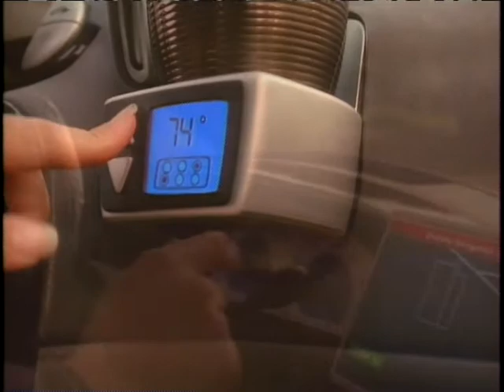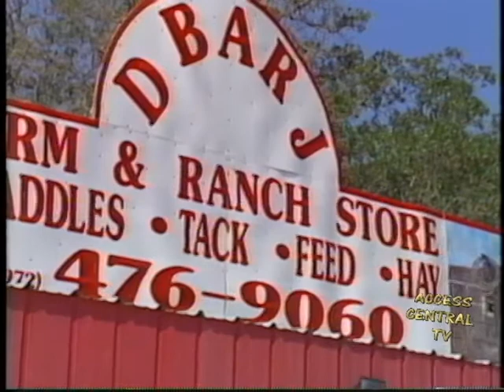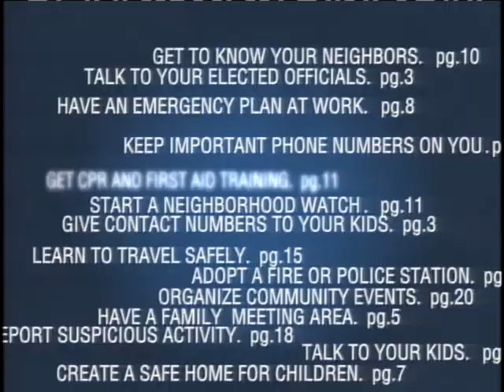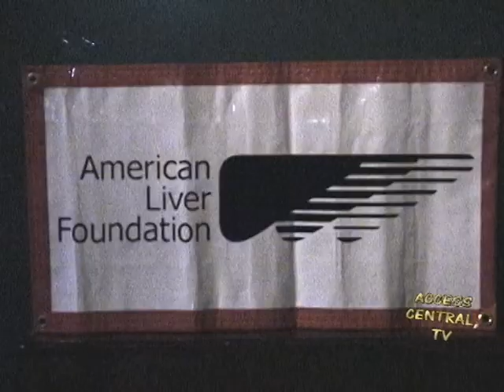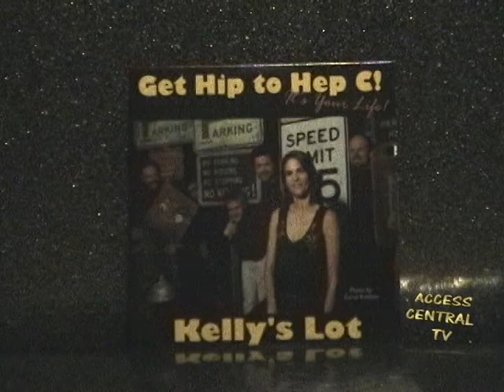ACTV12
A Music video by London After Midnight called "Kiss"

 A Music Video by Kinzaza called "The River"

 A music video by Anne Regina called "Lifetime

 A benefit put on by indiegrrl.com at CBs Gallery for Theresa Sareo who lost a leg to a drunk driver.

 A music video by David Clement called "Old Men"

 A Music Video by David Cline called "I Think I'm a Cowboy Now"

 A Battle-Bot built by 14-year-old Jake destroys a plastic car.

 Kelly Zirbes talks about Hepatitis C awareness.